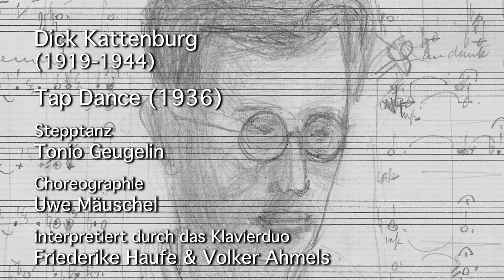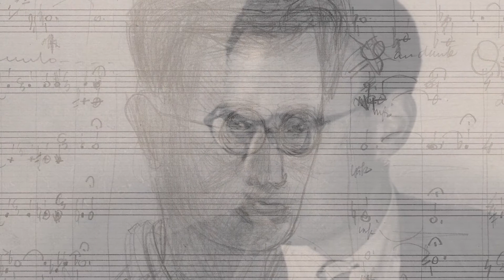Dick Kattenburg - Tap Dance (1936)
interpretiert durch das Klavierduo
Friederike Haufe & Volker Ahmels

Stepptanz
Tonio Geugelin

Choreographie
Uwe Meusel